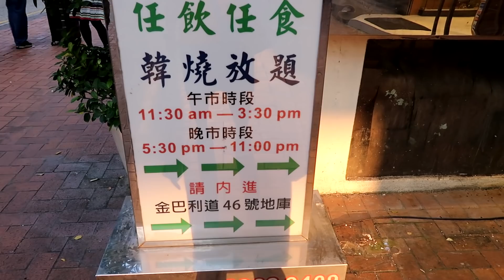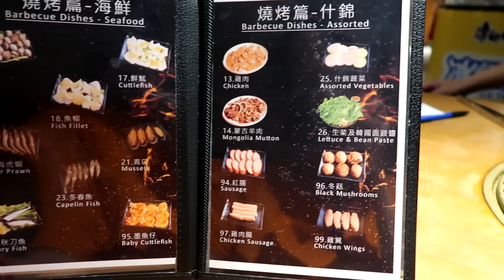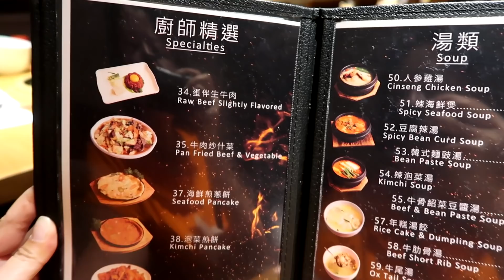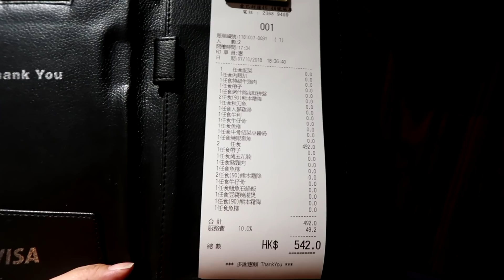兩公婆食在香港 ~ 二百幾元韓燒放題任食和牛.海鮮.銀雪魚....質素如何?